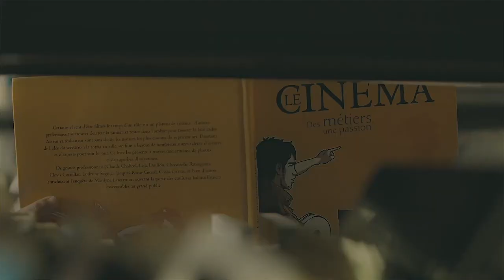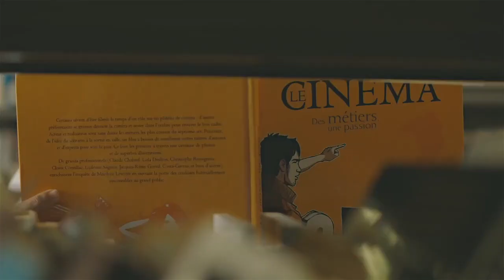Mariage de Sarah et Sony by Hatim cameraman